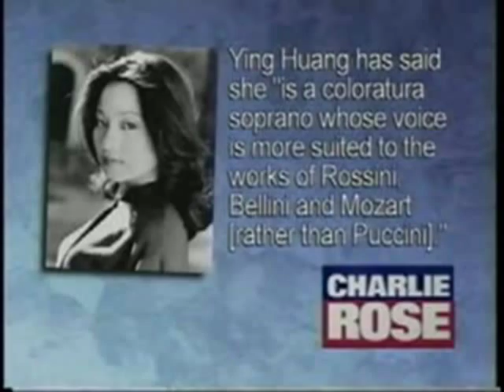Ying Huang & Beverly Sills Interview (Part 1)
The Very Best of Beverly Sills!

Ying Huang’s “Butterfly”!

Beverly Sills and Huang are interviewed by Mr. Rose!